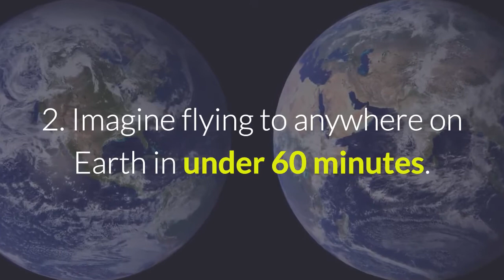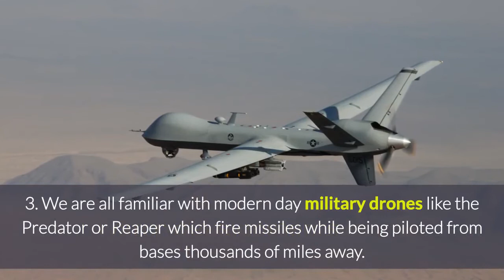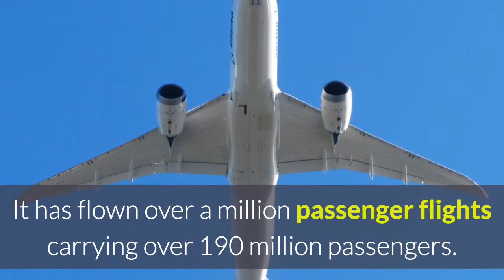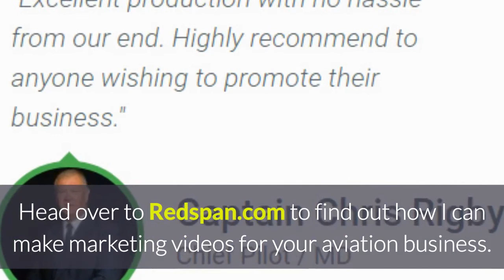Aviation Weekly #12 Pilot Careers Live London, Elon Musk Rocket, World War II UAV, Boeing Dreamliner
Aviation Weekly #12.  In this edition:

1.  Pilot Careers Live London will be held at Heathrow on 4th November.

2.  Imagine flying to anywhere on Earth in under 60 minutes.

3.  UAV History - World War II Military Drones.

4.  The Boeing Dreamliner continues to pass milestones.

My name is Ben Lovegrove and here is this week's round-up of aviation news from high altitude to below 400 feet.  Each week I bring you selected stories in the worlds of airlines, flight training, aviation history, drones and UAV.

to find out how I can make marketing videos for your aviation business.

So chocks away then.

1.  Pilot Careers Live London will be held at the Sofitel Hotel, Terminal 5, Heathrow on 4th November.  The event is a career exhibition designed for anyone interested in a career in aviation and aerospace.

The event has been organised by Seager Publishing, the company that publishes the popular FLYER Magazine each month.  Seager Publishing is to launch an Aerospace Careers Zone at Pilot Careers Live and this will showcase the many different careers available in the booming aerospace sector.

You might be interested in aero engineering or flight deck positions, aircraft maintenance, airport operations, management, air traffic control or flight ops.  Perhaps you have ambitions to be a commercial helicopter, airline or military pilot, o perhaps you're interested in a career change.

Seminars will be held throughout the day and visitors will be able to talk to the many exhibitors about the training courses available for various roles in the industry.

Tickets for the day long event are just £5 and are available

2. Elon Musk, the billionaire behind companies and projects like SpaceX, Tesla, SolarCity, and Hyperloop has announced his vision of a commercial rocket service for fare paying passengers on Earth.

In the short video clip on his Instagram account you can watch the vision unfold.  Passengers board a fast boat and are transported out into the bay to the rocket launch pad.  Lifts take them up to the passenger capsule for boarding.

The rocket is launched and flies outside the Earth's atmosphere before re-entering in preparation for landing.  The rocket in question is the same design that Musk plans to use to send manned missions to Mars by 2024.

Using this method of low orbit rocket travel Musk anticipates journey times of Hong Kong to Singapore in 22 minutes, London to Dubai or New York in 29 minutes, and Los Angeles to Toronto in 24 minutes.

We will watch developments with interest!

3.  We are all familiar with modern day military drones like the Predator or Reaper which fire missiles while being piloted from bases thousands of miles away.

However, did you know that remotely piloted drones were used in World War II?

The American Special Task Air Groups (STAGs) deployed drones in the Pacific Theatre.  They used twin-engined bombers with removable cockpits so that they could be ferried to their bases by human pilots.

From their they would be piloted remotely by radio control by pilots aboard and accompanying TBM Avenger torpedo bomber.  These drones designated TDR-1 were equipped with a camera which fed images to a screen in the rear seat aboard the Avenger.

Results were mixed but promising and these drones did achieve moderate success in bombing targets.  However, for various reasons the project was cancelled and the drones were discarded.  The last remaining TDR-1 hangs at the National Naval Aviation Museum in Pensacola, Florida.